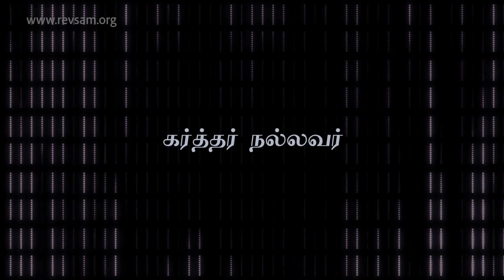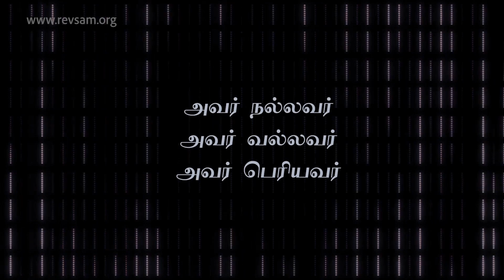Karthar Nallvar Rusithu Parungal | Sam P. Chelladurai | AFT SONG WITH LYRICS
This Song sung by Sam P. Chelladurai
Apostolic-Fellowship-Tabernacle Church

கர்த்தர் நல்லவர் ருசித்து பாருங்கள்
யுத்தத்தில் வல்லவர் யோசித்து பாருங்கள்
கர்த்தர் பெரியவர் துதித்து பாடுங்கள்
அவர் நல்லவர் அவர் வல்லவர் அவர் பெரியவர் -2

1. உன்னதமானவர் மறைவில் இருப்பவன்
சர்வ வல்லவர் நிழலில் தங்குவான் -2
அவர் சிறகுகளால் உன்னை மூடுவார்
அவர் செட்டையில் அடைக்கலம் புகுவாய் -2

2. வல்லமையானர் கரத்தில் இருப்பவன்
வாழ்வில் மேன்மையை அடைந்தே வாழுவான் -2
அவர் கிருபையினால் உன்னை நிரப்பிடுவார்
அவர் மகிமையில் தங்கிடுவாய் -2

3. பரிசுத்தமானவர் பாதத்தில் இருப்பவன்
பாரில் இயேசுவை பாடி போற்றுவான் -2
அவர் அன்பினால் உன்னை அணைத்திடுவார்
அவர் ஆறுதல் பெற்றிடுவாய் -2